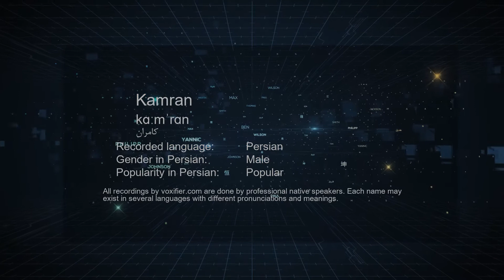How to Pronunce Kamran (کامران) in Persian (Farsi) - Voxifier.com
This is the Persian (Farsi) pronunciation, gender, and phonetics recording of the name Kamran (کامران). The same name may exist in other languages with different pronunciations. Check the meaning of name along with other possible pronunciations or similar names for free Voxifier uses the help of expert linguists to simplify pronunciations by replacing some special sounds with sounds more commonly available across all languages.